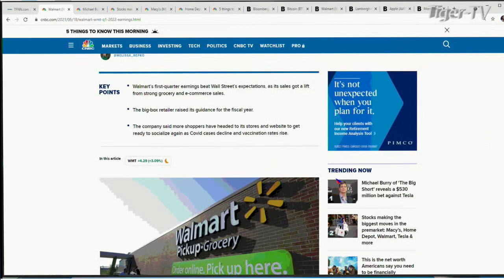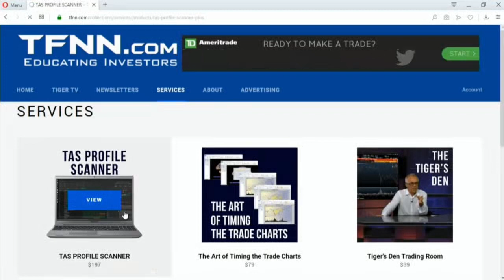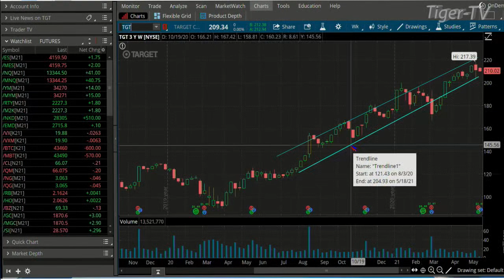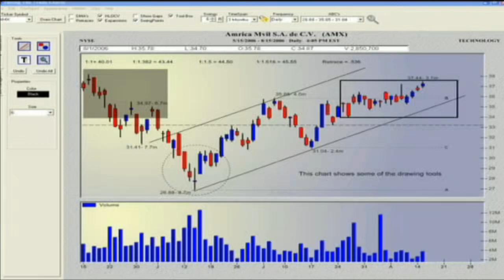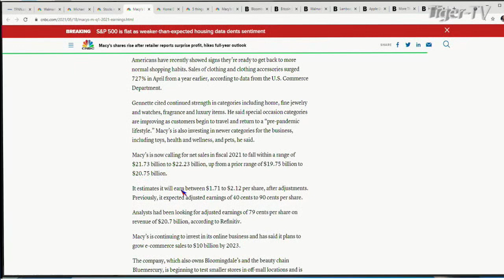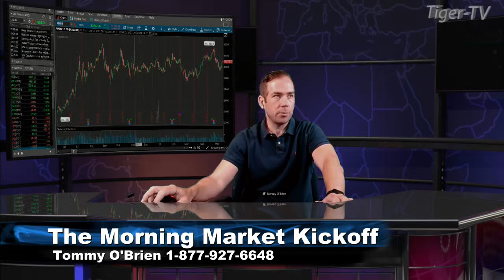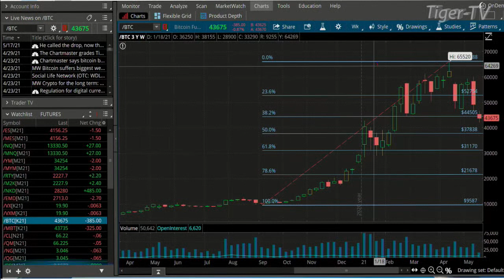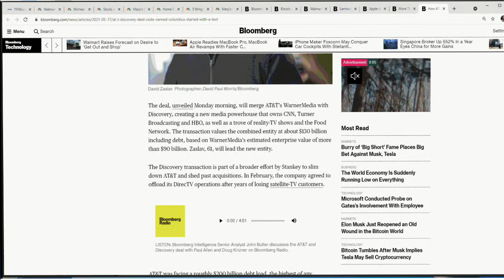May 18th, The Morning Market Kickoff with Tommy O'Brien on TFNN - 2021